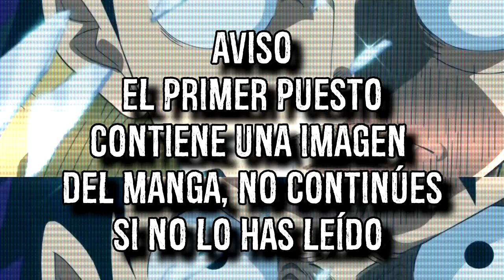¡TOP 7 IMÁGENES MÁS ÉPICAS E IMPORTANTES DE ONE PIECE! - ONEPIECE - LUFFY NO MI